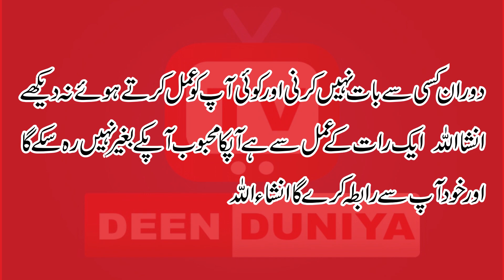ya wadoodu ke wazifa say ek raat main mehboob ko hazir karna चंद घंटों में काम पूरा होगा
Deen Duniya TV is a  Rohani Ilaj & of Istikhara online on a daily basis. Istikharahs are also arranged via Email, WhatsApp, Phone to comfort the grief-stricken Ummah. You can have your Istikhara done via this service just by submitting a short form from any part of the world.
deen duniya tv
desi hakeemi nuqsay
wazaef aur Amliyaat